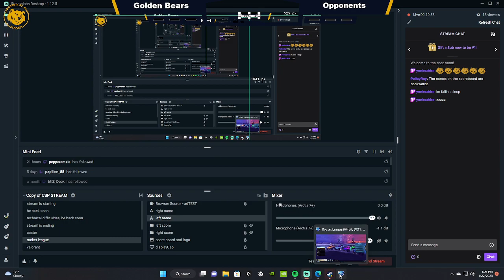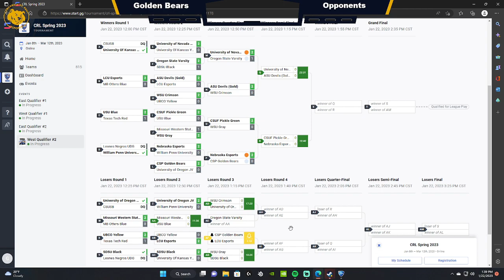CRL West Qualifier #1